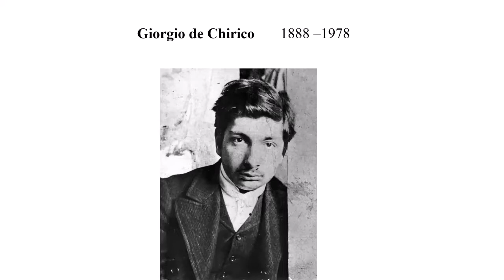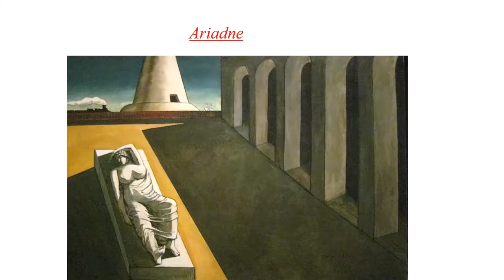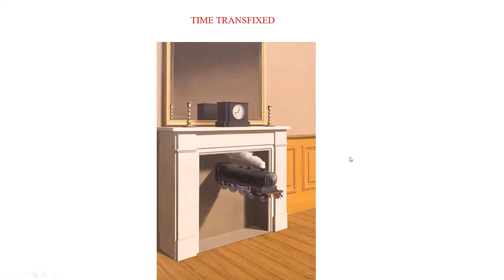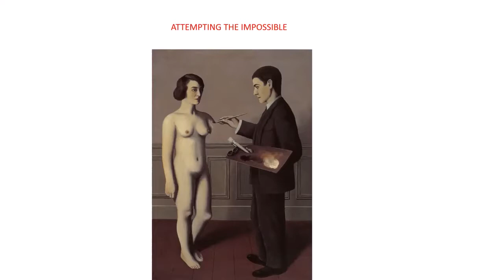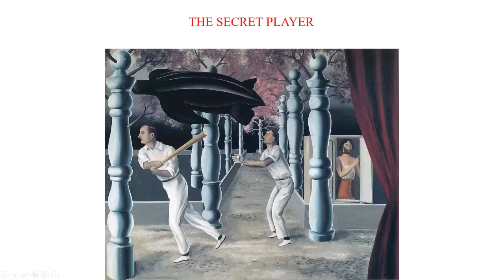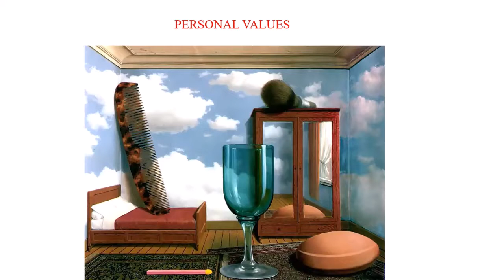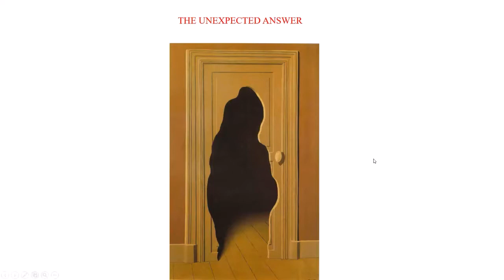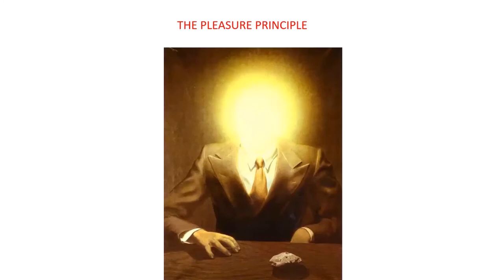Surrealist paintings of De Chirico and Magritte, lives of